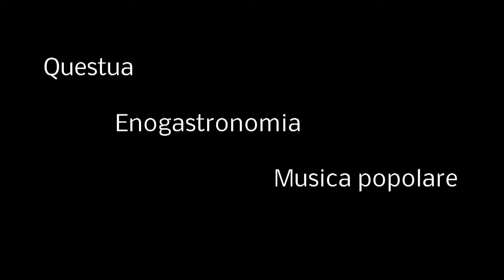Lu Giuviddi Sande 2013 Promo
Il Giovedì Santo, tra le genti del territorio è un giorno particolare nella settimana Santa.  Dopo il Gloria della messa solenne, "s'attacche li campane"  che vengono "sciolte" al Gloria della sera del Sabato Santo. I più anziani del posto usano abbinare al silenzio delle campane un faticosissimo digiuno, "lu trapasse" che, fatto per sette anni consecutivi, (così dice la credenza religiosa) avrebbe la capacità di purificare eternamente un'anima cara nel Purgatorio.Durante questi giorni di silenzio, per annunciare le varie funzioni religiose, il prete incarica giovani del posto a girare per le vie del paese con il classico strumento popolare "lu ciuccule", in sostituzione delle campane. Da questa antichissima usanza, tramandata da Confraternita in Confraternita, sono pervenuti a noi strumenti tipici come "lu tricche e tracche", "li martille" e "li ciuccule" ripresi poi dalla gente delle campagne per accompagnare i canti di questua.L'associazione culturale "Eco tra i torrioni", per rispetto delle varie funzioni religiose, ripropone al fine settimana della Domenica delle Palme, il rituale del canto di questua della Settimana Santa. Nel centro storico di Cellino Attanasio,  per tre giorni, gruppi di musica popolare eseguiranno, oltre ai canti della Passione, musiche caratteristiche della zona di loro provenienza.Inoltre, nelle varie serate sarà possibile visitare mostre di strumenti musicali e arti figurative, esposizioni di artigianato locale e degustare prodotti tipici, quali: vino cotto e lu castelle.Il percorso sarà caratterizzato da vari punti d'ascolto, dove vogliamo far rivivere le emozioni che i nostri anziani tutt'ora provano durante la questua per le case.